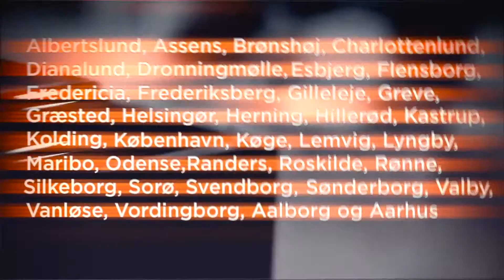Vinterjazz is coming to a venue near you!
Vinterjazz 2017, 3.-26. februar

Mere end 650 koncerter fordelt på 130 spillesteder og arrangører, koncerthuse og jazzforeninger, kirker og kunstmuseer, teatre og nedlagte slagtehuse mm. i hele landet.

Download app: Live Jazz Danmark

Tak til: Nordea-fonden, samt Statens Kunstfond & JazzDanmark

Video: Asbjørn Rosenlund
Musik af Kalaha (Rumpistol, Spejderrobot, Niclas Knudsen, Emil De Waal)